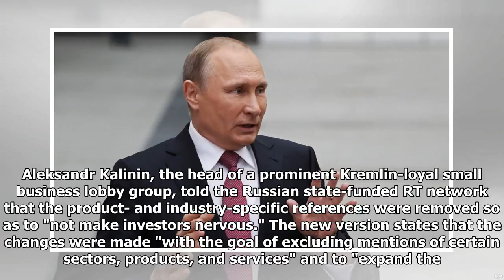'Not Their Business To Bomb Voronezh': Russian Lawmakers Gut Sanctions Bill Targeting U.S.